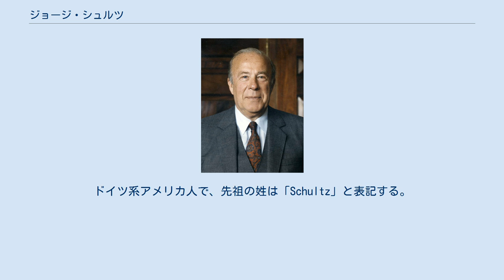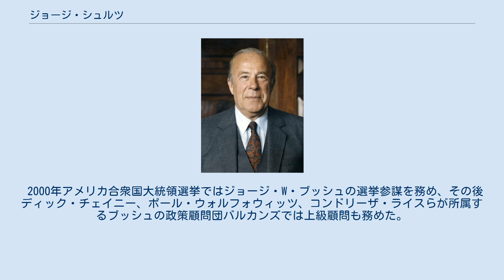ジョージ・シュルツ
ジョージ・プラット・シュルツ（英語: George Pratt Shultz, 1920年12月13日 - 2021年2月6日）は、アメリカ合衆国の政治家。
リチャード・ニクソン政権で第11代アメリカ合衆国労働長官、第62代アメリカ合衆国財務長官、第19代アメリカ合衆国行政管理予算局局長、ロナルド・レーガン政権で第60代アメリカ合衆国国務長官を歴任した。
 1920年12月13日にニューヨーク州ニューヨークにて誕生する。
ドイツ系アメリカ人で、先祖の姓は「Schultz」と表記する。
 1942年にシュルツはプリンストン大学で経済学の学位を得る。
同年にアメリカ海兵隊に入隊し、1945年まで軍務に就き大尉まで昇進した。
その後1949年にはマサチューセッツ工科大学から産業経済学の博士号を得る。
彼はマサチューセッツ工科大学の経済学部及び同大のスローン経営大学院で1948年から1957年まで教鞭を執り、1955年にはアメリカ合衆国大統領ドワイト・D・アイゼンハワーの経済諮問委員会の委員に就任した。
1957年には労働関係学の教授としてシカゴ大学のビジネス大学院に加わり、その後1962年に学部長に就任した。
 シュルツは1969年から1970年までリチャード・ニクソン大統領の下で第11代アメリカ合衆国労働長官を務めた。
その後彼は第19代アメリカ合衆国行政管理予算局局長に就任し、1972年5月から1974年5月まで第62代アメリカ合衆国財務長官を務めた。
この期間中にポール・ボルカー及びアーサー・バーンズと共に金本位制とブレトン・ウッズ体制の終了を決定した。
 1974年にシュルツは政府を離れ、ベクテル社の社長に就任した。
その後1982年7月16日にシュルツはロナルド・レーガン大統領から第60代アメリカ合衆国国務長官に指名された。
シュルツはタカ派が多数派を占めるレーガン政権において穏和な外交政策を主張し、しばしば対立した。
シュルツはイラン・コントラ事件における「人質のための武器」問題に対して反対意見を述べたことでアメリカ合衆国世論の大きな注目を集めた。
シュルツはニカラグアへの侵攻に積極的な立場をとり、1983年には議会において「我々はニカラグアの癌を切除しなければならない」と証言した。
また1985年にニカラグアのダニエル・オルテガ大統領との政府間交渉に反対し、「交渉のテーブルの上に強制力の影がちらつかないのであれば、『交渉』という言葉は『降伏』を遠回しに表現しているに過ぎない」と述べた。
そして国際連合・世界法廷といった外部の仲介による「理想的・法的」解決を提唱して「方程式における力の項」を無視する人々を、厳しく批判した。
 1989年1月20日にシュルツはアメリカ合衆国国務長官を辞任した。
しかしながら引き続きアメリカ共和党の政治参謀として活動した。
その一方でシュルツはドラッグの合法化を主張する共和党員の急先鋒となり、多くの保守派の党員を驚かせた。
そして1998年6月8日にはニューヨーク・タイムズ紙に「今日、世界的規模によるドラッグとの戦いが薬物乱用よりも多くの問題を引き起こしているだろう」という広告を署名付きで掲載した。
 2000年アメリカ合衆国大統領選挙ではジョージ・W・ブッシュの選挙参謀を務め、その後ディック・チェイニー、ポール・ウォルフォウィッツ、コンドリーザ・ライスらが所属するブッシュの政策顧問団バルカンズでは上級顧問も務めた。
2003年のイラク戦争では支持を表明した。
2011年から2015年にはTheranosの社外取締役を務めた。
 2021年2月6日、カリフォルニア州にある自宅で死去。
100歳没。